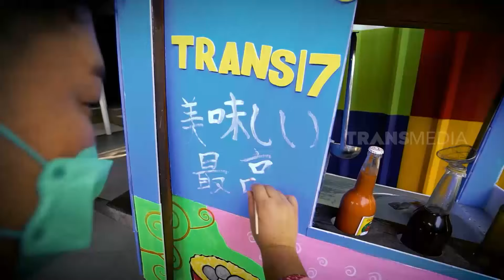[FULL] KENTA KULINERAN BARENG AGATHA VALERIE | ENAKNYA MANTUL (19/09/21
ENAKNYA MANTUL
Minggu, 19 September 2021